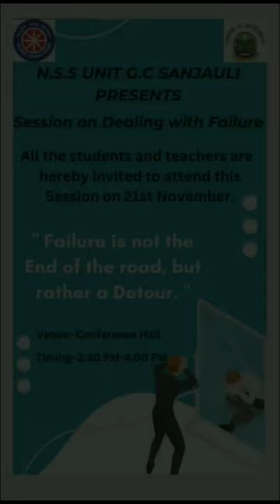Interaction with Students on Dealing with Failures...N.S.S Unit G.C Sanjauli...